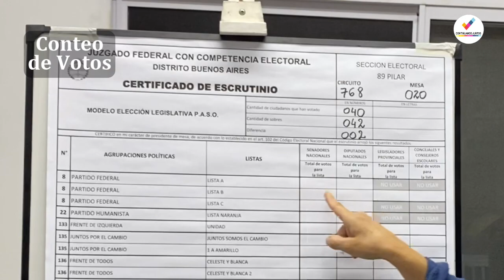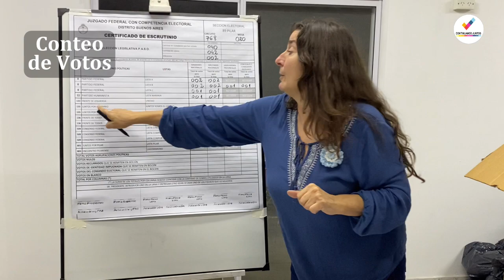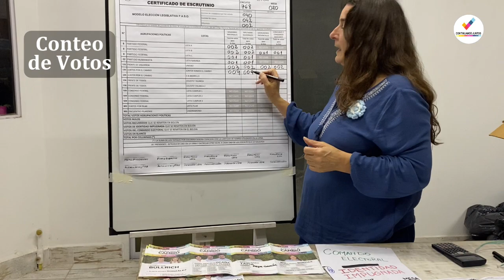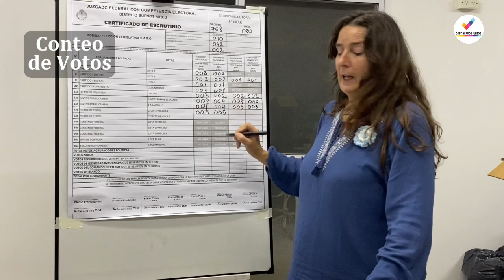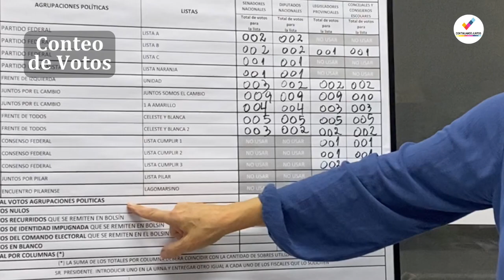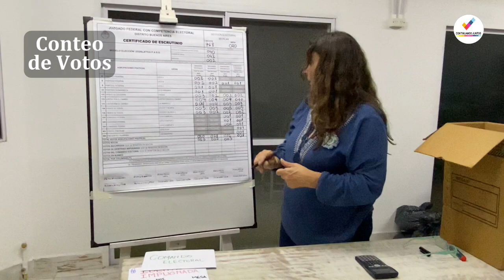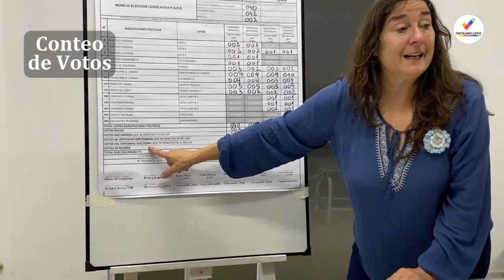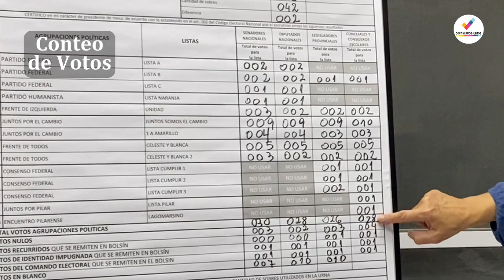ESCRUTINIO P.A.S.O. 4️⃣ 📦✉️🔍 - Escrutinio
HILO DE VIDEOS DEL ESCRUTINIO DE LAS P.A.S.O.
VIDEO 4
*Escrutinio
*Completado del Documento de Escrutinio
*Conteo de Votos Blancos